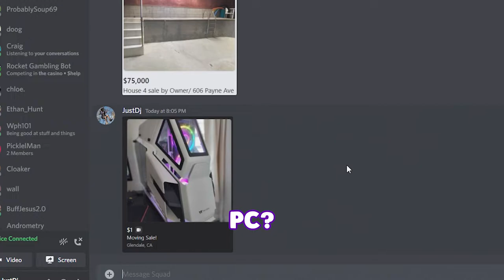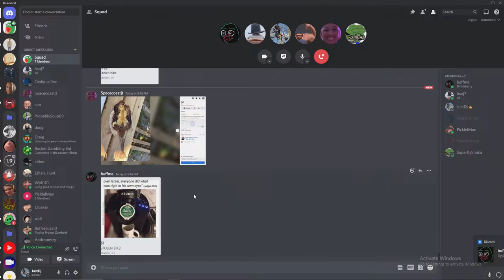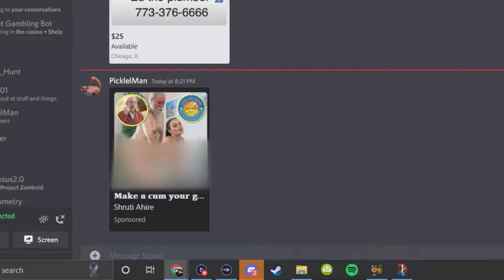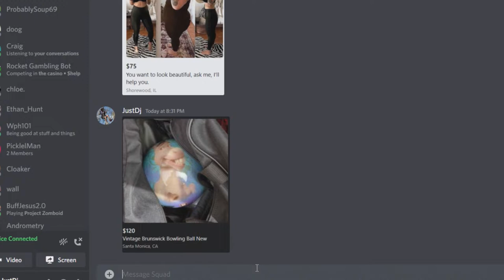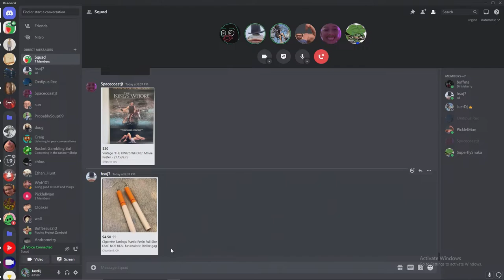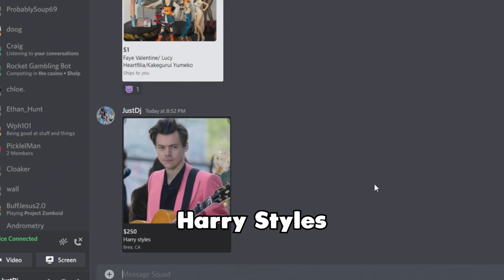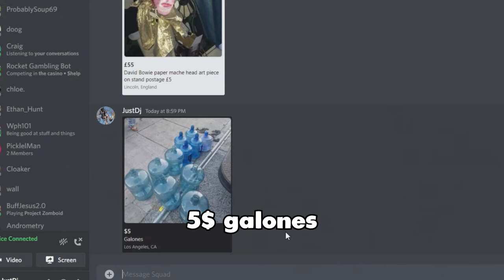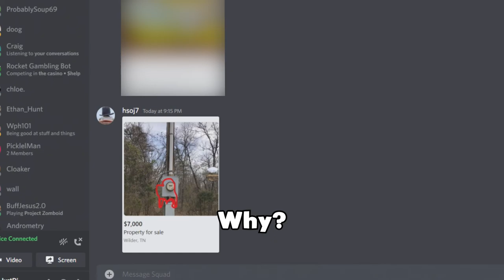The Depths of Facebook Marketplace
Wish? Na. I do my online shopping on Facebook Marketplace

Cyber Y2k type beat. Ken Car$on / KanKan / playboi carti.